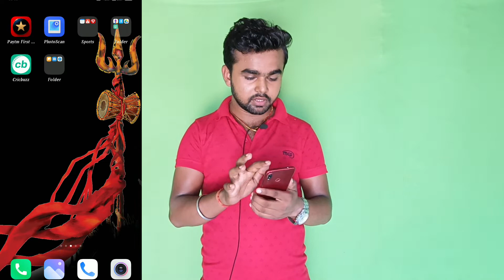New You Tuber सब बर्बाद हो गया 😭😩 Youtube Bed Update | New Youtuber Bed Update | Youtube Bed Updates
Hello Dosto Aaj Ki Es Video Me Main Bataya Hu Youtube Bad Update Ke Bareme Agar Aap New YouTuber Ho To Yeh Update Aapke Liye Kabhi Jada Bad Update Hai 29 tarik ke bad Se Aap Apne Youtube Channel Ka Subscriber Ko Hide Nahi Kar Sakte Ho Yehi Update Aaya Hai

your Question :-
Youtube update
youtube updates
youtube bad update
youtube bad update for new youtuber
youtube bad updat 2022
manoj day